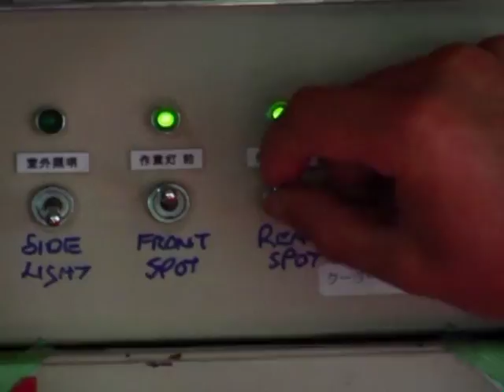Olympico Promo - Leigh Hart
Promo for Leigh Hart's new 3 part show for Comedy Central - coming in August!